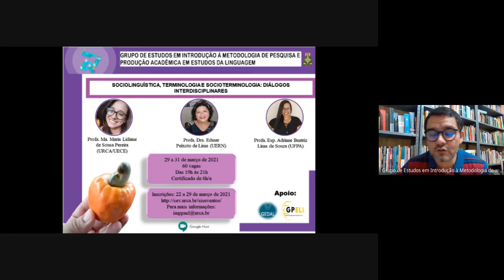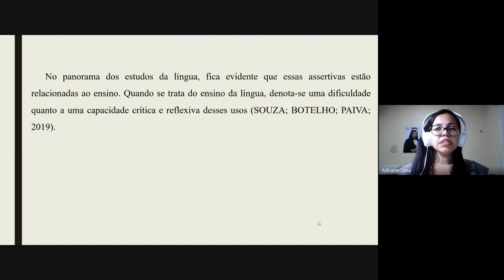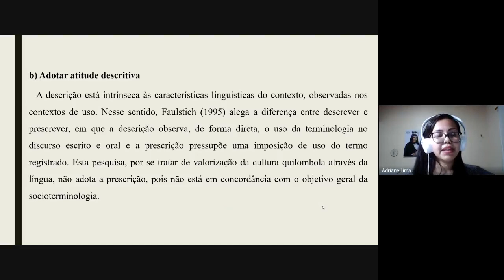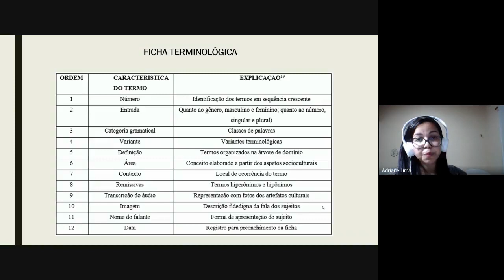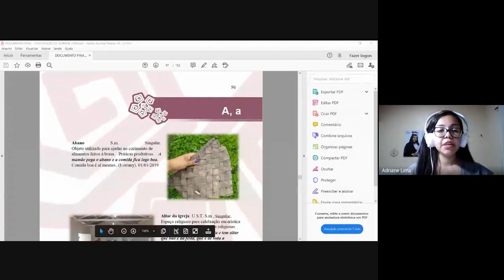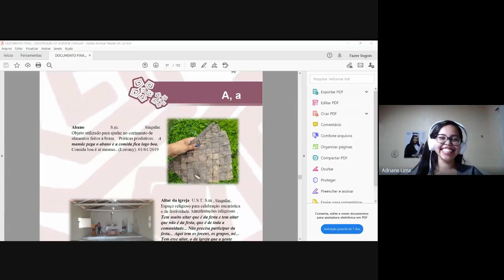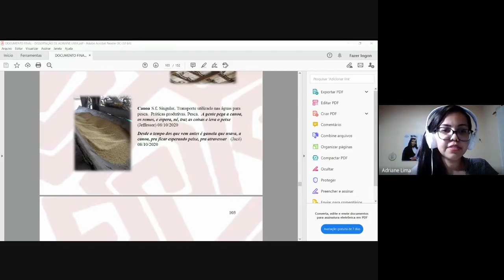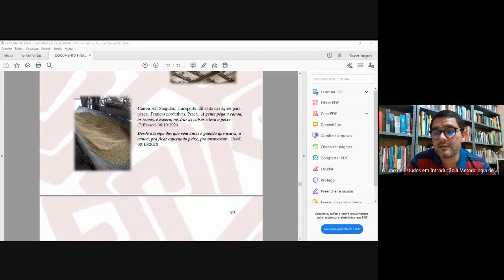Metodologias para o uso da socioterminologia em uma comunidade quilombola - Profa. Adriane Lima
Sociolinguística, Terminologia e Socioterminologia: diálogos interdisciplinares.
De 29 a 31 de março de 2021 | Das 19h às 21h